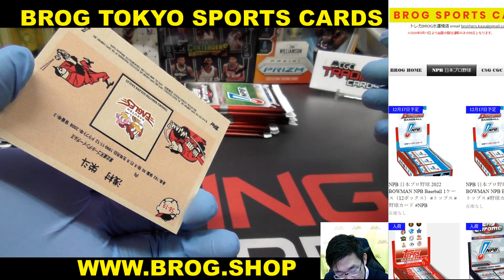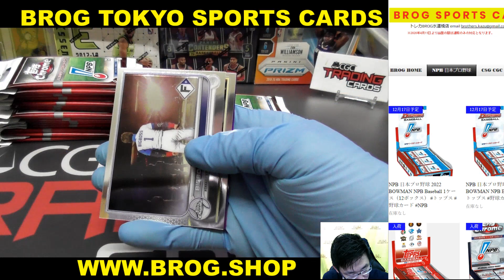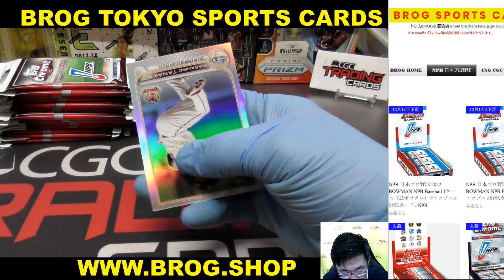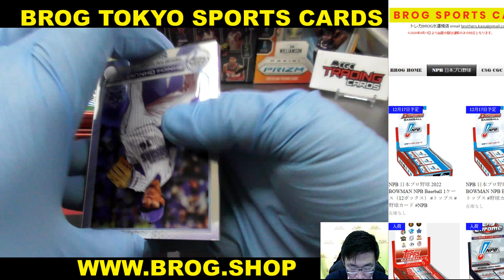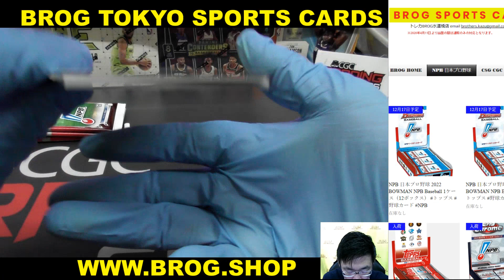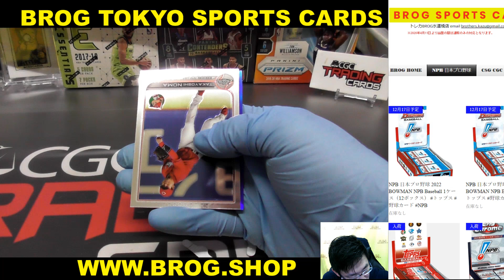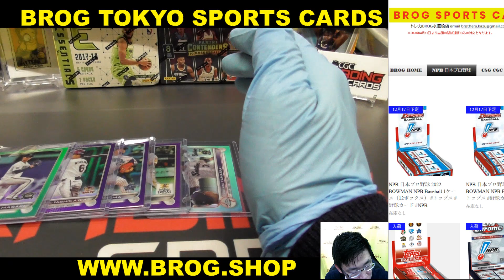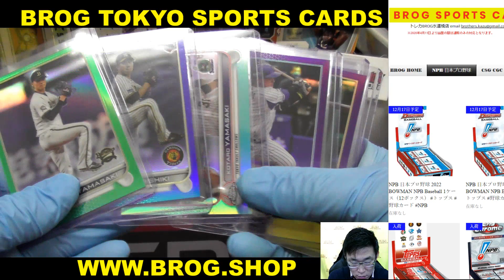緑色のサノス BGBPB NPB 日本プロ野球 2022 Topps NPB CHROME Baseball Box トップス 野球カード NPB 野球 トレカ開封 開封動画 ベースボール